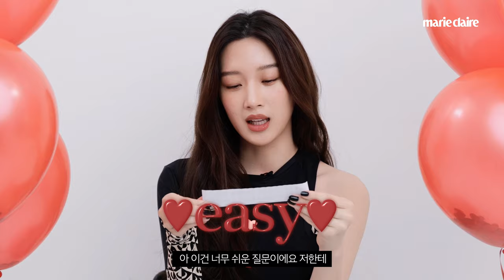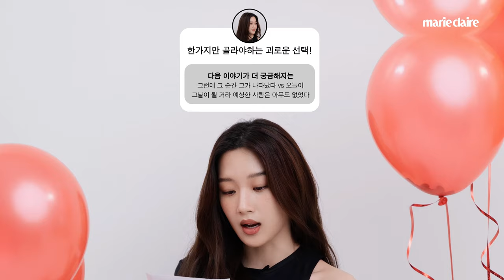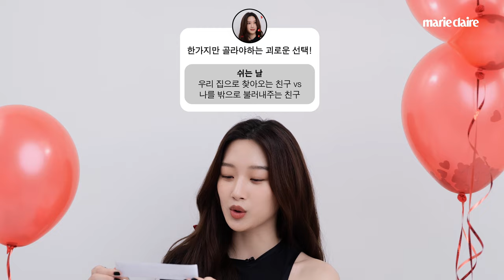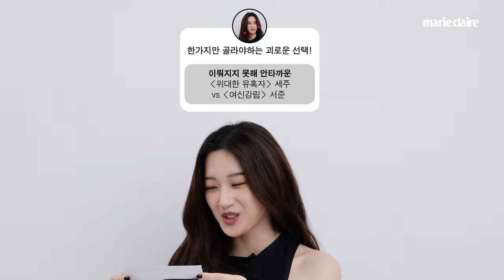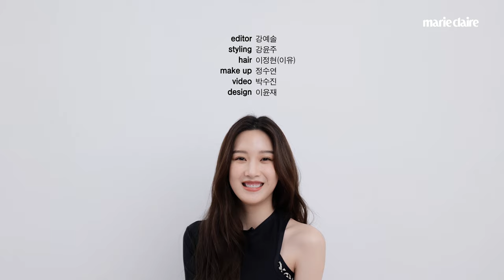🤔어서와 극한의 밸런스 게임은 처음이지? 여신강림 🎈문가영 Mun Ka Young 팝퀴즈🎈(Eng Sub)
극한의 밸런스 팝퀴즈와 함께한 배우 문가영!❤
공인인증서 비번 3회 오류 vs 카드 잔액 부족
위대한유혹자 세주 vs 여신강림 서준
그는 과연 어떤 선택을 했을지 영상으로 확인해보세요!✨